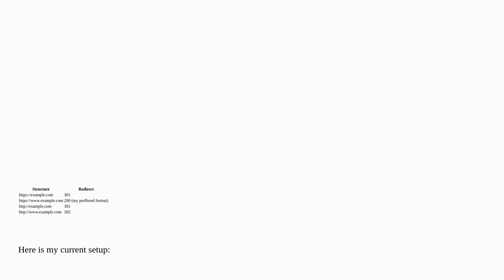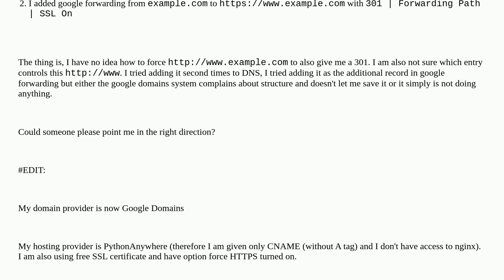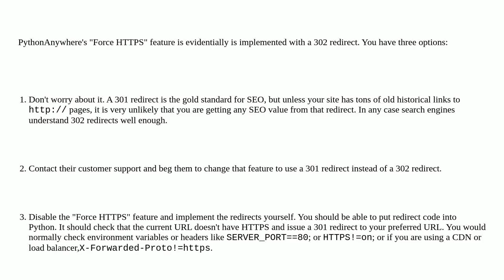All my redirects are giving me a nice 301. Except the " for some reason it results in...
All my redirects are giving me a nice 301. Except the " for some reason it results in 302. I think I tried all the combinations already

A special thanks goes out to the community

  google-domains google redirects domains dns